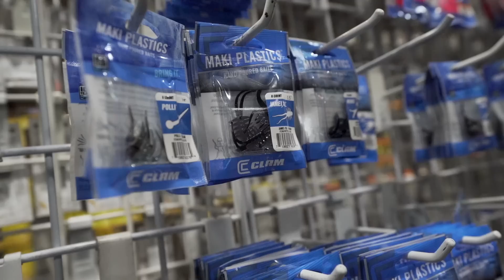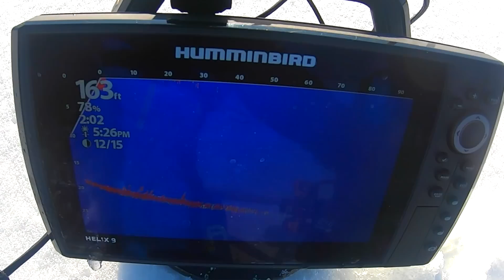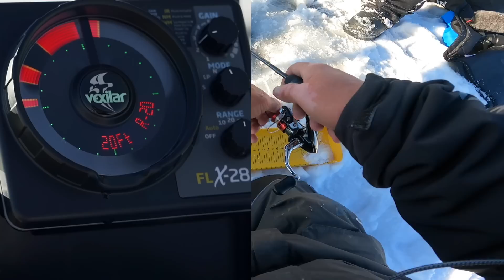Welcome to The Golden Triangle (MONSTER NORTHWOODS Crappies) - The Crappie Chronicles [S3:E1]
Welcome to, The Golden Triangle.

This trip should have 5-6 Episodes!

- The Boys

Code: BRONZE30

Code: Blastoff25

Code: CRAPPIE10